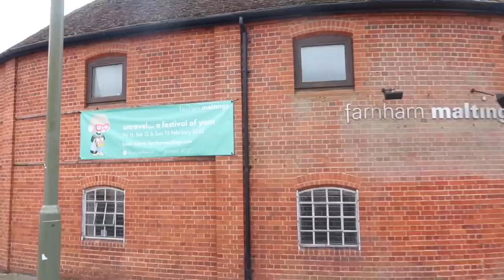Unravel Vlog 2022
Join me for my first ever yarn festival!

Ravelry - PenroseKnits

Addi Sock Wonder needles - Addi "Sock-Wonder" Circular Knitting Needle 25cm 2.5mm